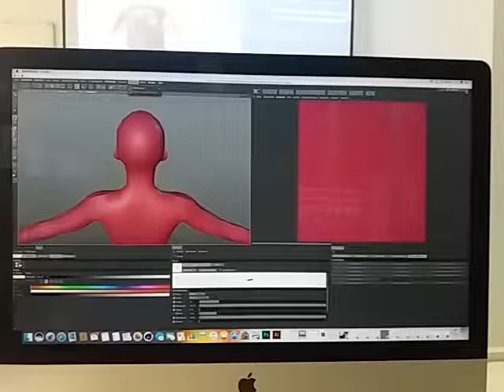Sculpting with Cinema 4d(6)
Work of Progress...